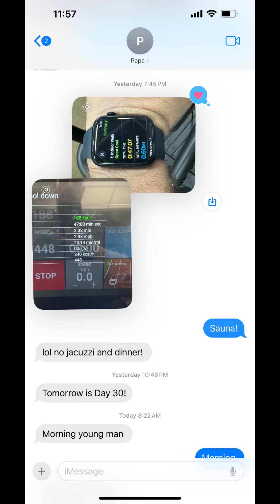Day 29/75: TIme to adjust the sleep schedule!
We start our 8:30-5 job next week, going to have to be up early to hit workout 1 before work.